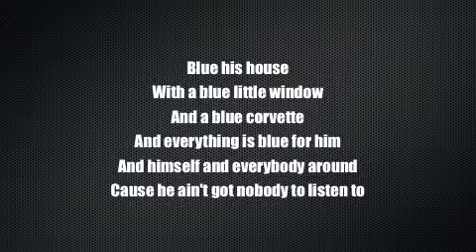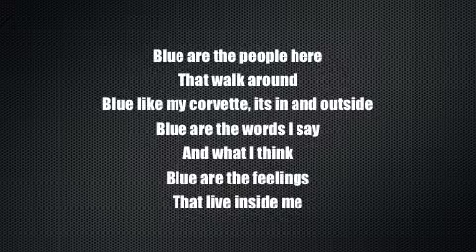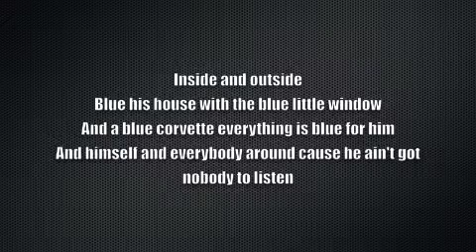Blue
Blue (Da Ba Dee) [Extended Remix]. I give all rights to the authors of the song.